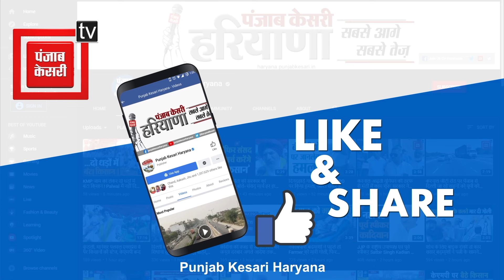Final मुकाबले से पहले Neeraj Chopra की जीत के लिए Karnal में हवन यज्ञ, Go For Gold के लगे नारे